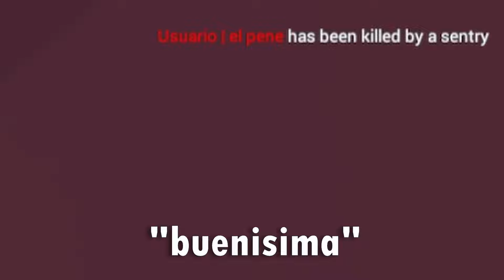Dominando a Un Team De 6 Que Intenta Raidearnos | Unturned Pt2. [Final]